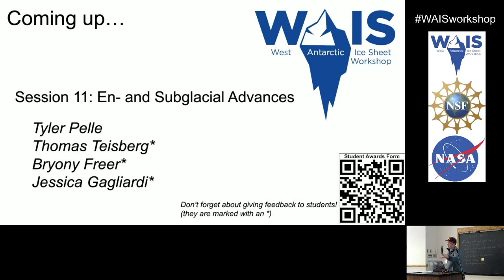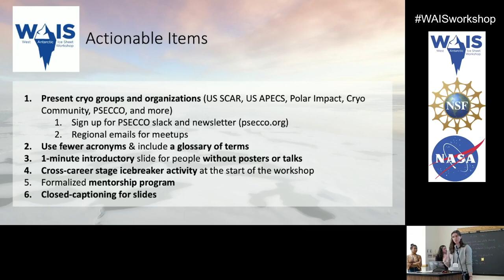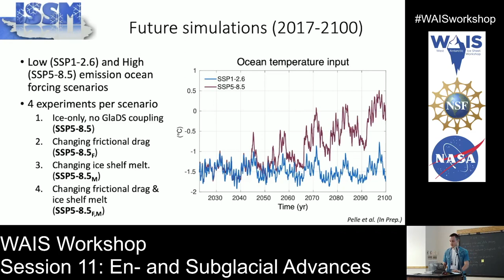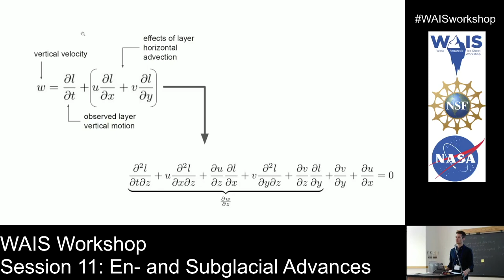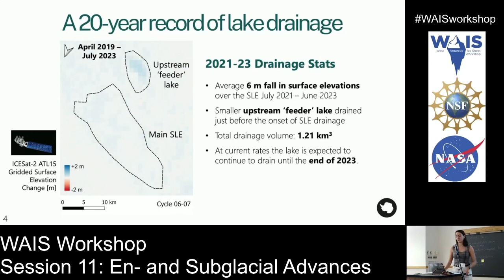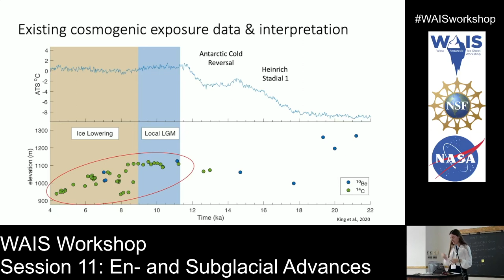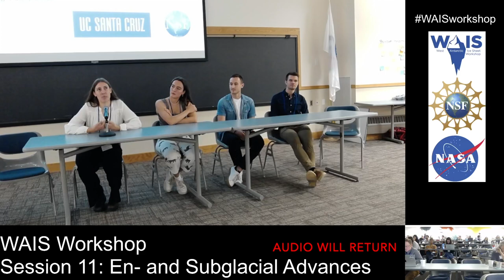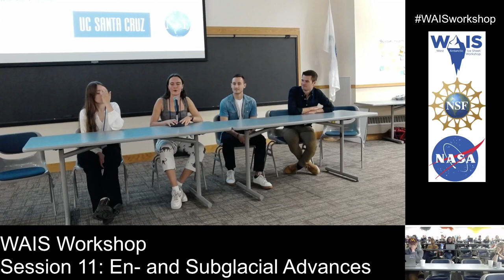WAIS Workshop 2023: ECR Breakout Report & Session 11 - En- and Subglacial Advances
WAIS Workshop 2023
Early-Career Breakout Report Back
Session 11: En- and Subglacial Advances

Conveners: Atsu Muto (Temple University), Meghana Ranganathan (Georgia Institute of Technology), Zachary Katz (Colorado School of Mines)

Speakers:
Julia Andreasen, University of Minnesota, Emma Robertson, Pennsylvania State University, and Michelle Maclenna, University of Colorado Boulder
Tyler Pelle, Scripps Institution of Oceanography
Thomas Teisberg, Stanford University
Bryony Freer, British Antarctic Survey
Jessica Gagliardi, University of California, Santa Cruz

Cloquet Forestry Center
Cloquet, MN